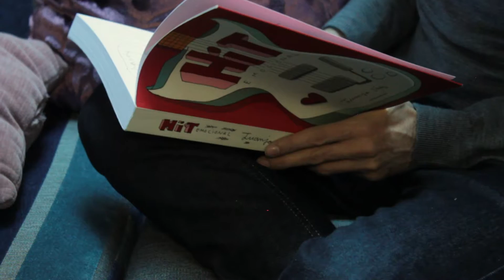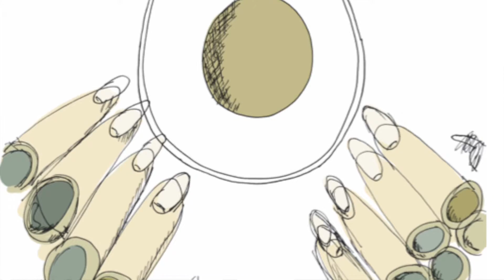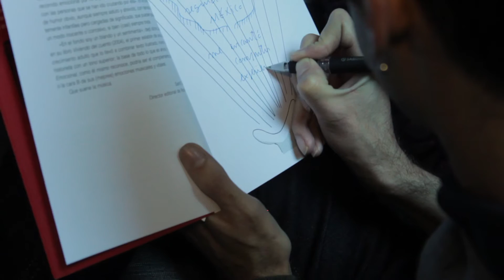Juanjo Sáez, Hit emocional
El libro, publicado en México por Sexto Piso, recrea la banda sonora ilustrada del autor español.